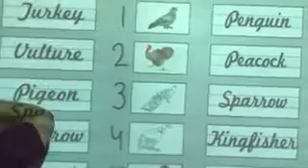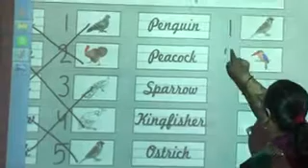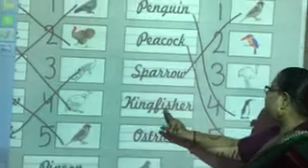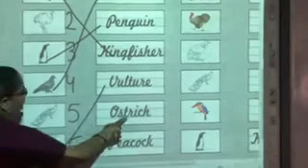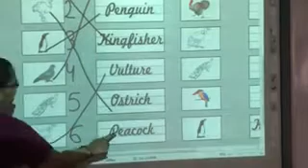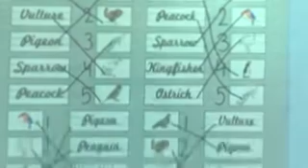Cl Kg Sci pg 7